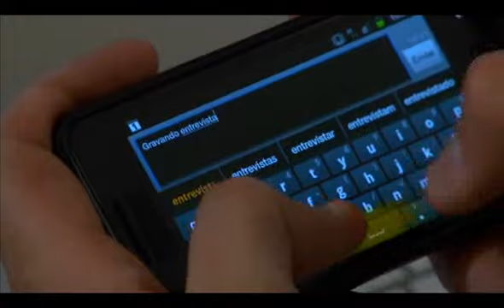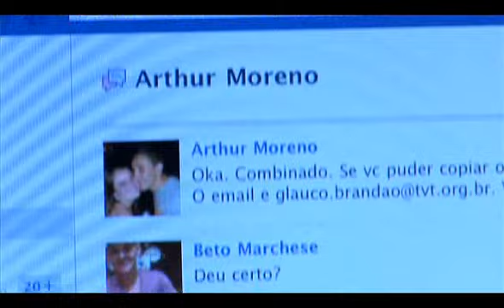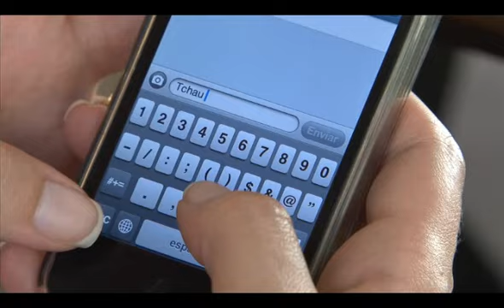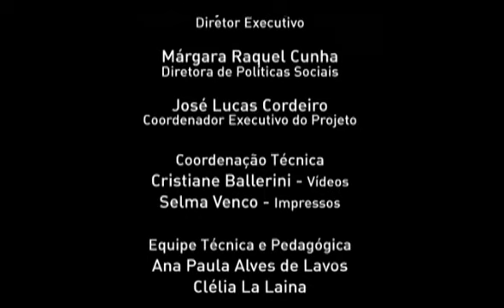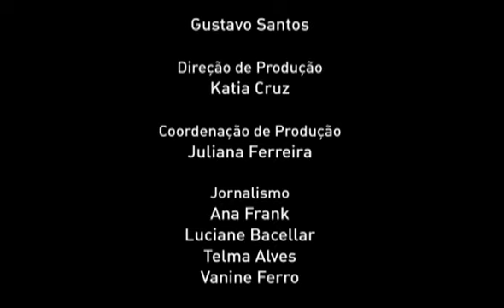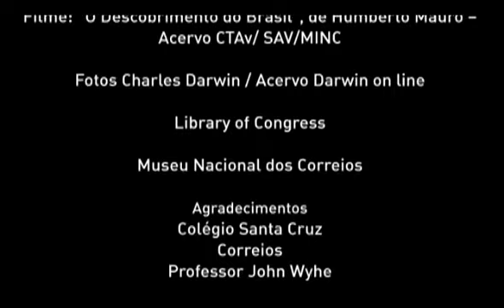volume 3 cartas relacoes de correspondencia